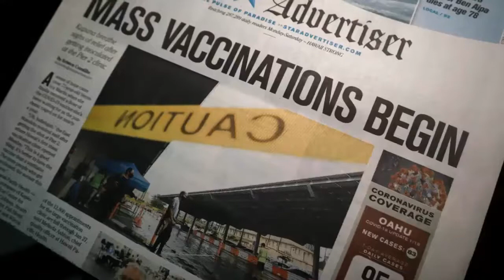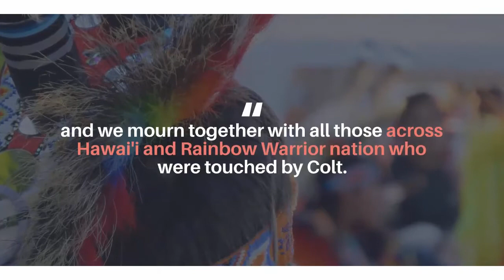Family Former Hawaii QB Colt Brennan dies at 37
Former Heisman Trophy finalist and record-setting Hawaii quarterback Colt Brennan has died at the age of 37, his father told the Star-Advertiser on Tuesday.
Terry Brennan told the Star-Advertiser that his son was a patient at a rehab facility in California when he was found unconscious a few days ago.
Colt Brennan died at Hoag Hospital in Newport, Calif., Terry Brennan said.
"He was doing so well, the spark was back in his eyes, and he was healthy and doing great, and it happened," Terry Brennan told the Star-Advertiser.
"It just got away from him.
I don't know how else to explain it."
Colt Brennan, who had been at the facility for five months, died peacefully with the family by his side, his father told the paper.
"His sisters had a lei around him when he was unconscious.
They had the music of Bob Marley playing near his ear," Terry Brennan said to the Star-Advertiser.
Brennan was a finalist for the Heisman Trophy in 2007 after throwing for 4,343 yards and 38 touchdowns in leading the Rainbow Warriors to a 12-1 mark.
His best season came in 2006 when he threw for 5,549 yards and 58 TDs -- both tops in Division I -- but he finished sixth in Heisman voting that year.
Hawaii earned a Sugar Bowl bid in 2008 where it lost to Georgia.
In three seasons at Hawaii, Brennan threw for 14,193 yards, ninth-most in NCAA history since 1956, with 131 passing TDs against 42 interceptions.
He remains the all-time record-holder for highest career completion percentage in FBS history.
"It's hard to put into words the impact that Colt Brennan had on Rainbow Warrior fans and the people of Hawai'i.
He was a phenomenal player and provided us some of the greatest sports memories we'll ever have.
But he was more than that.
For all that he accomplished on the football field and the adulation he received for it, he always remained among the people.
"He never turned down an autograph, he never turned down a picture with someone.
He inspired everyone, from our keiki to our kupuna.
He had a Warrior mentality on the field but a true aloha spirit off of it.
Today is any extremely tough day.
Our thoughts and prayers are with the entire Brennan 'ohana and we mourn together with all those across Hawai'i and Rainbow Warrior nation who were touched by Colt."
He was selected in the sixth round of the 2008 NFL Draft by the then-Washington Redskins.
He was in the league three years -- never seeing game action -- with Washington, Baltimore and Oakland, and had stints in the United Football League, Canadian Football League and Arena Football League.
Brennan was arrested at his home in Kailua-Kona last November and charged with disorderly conduct.
Brennan was arrested in August 2020 at the Kona Seaside Hotel for causing a disturbance and refusing to leave.
He was charged with DUI in 2019.
Brennan was hospitalized for eight days in 2010 after a head-on collision that left him with head, rib and collarbone injuries.
He was the passenger in an SUV driven by his girlfriend.